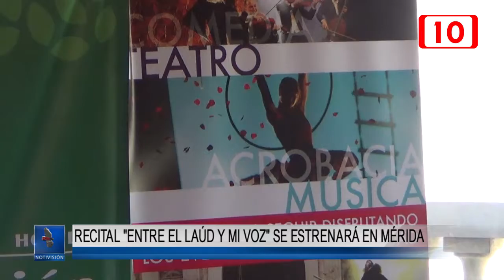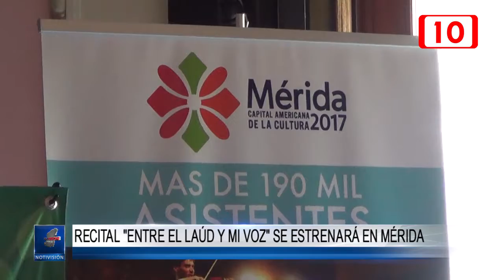Recital “Entre el laúd y mi voz” se estrenará en Mérida